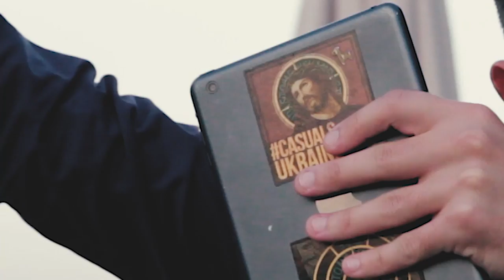что НЕЛЬЗЯ делать на роликах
Что НЕЛЬЗЯ делать на роликах. Базовые правила для роллеров и пешеходов. Узнай что запрещено и какие есть знаки у роллеров